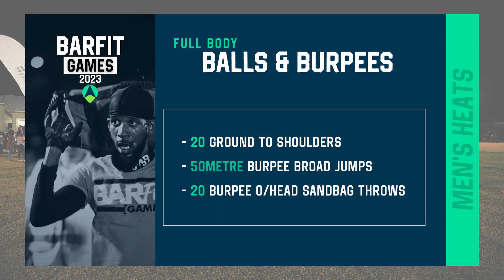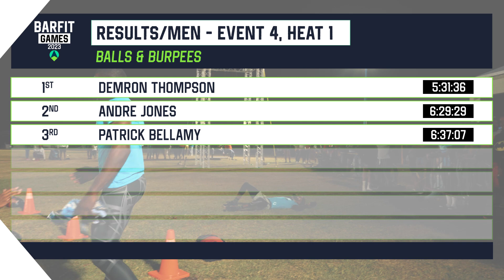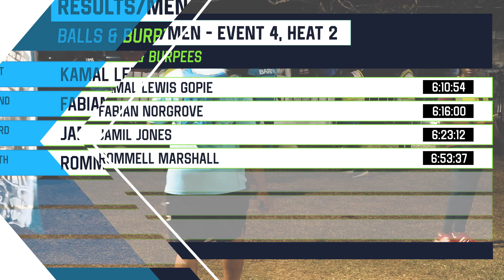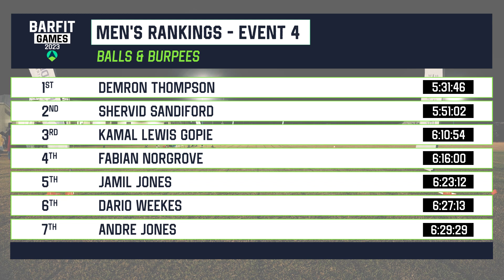Event 4 Men's Balls & Burpees BarFit Games '23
The men are up! And the competition is sealed